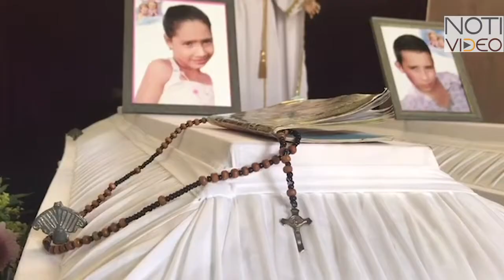En Peribán Sepultan a Víctimas; Buscan a 2 Menores y una Mujer